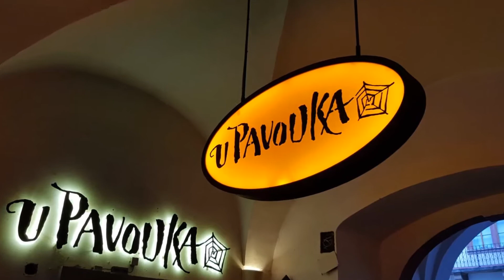Tourist Attractions In Czech Republic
The also Czech Republic known by its short-form name, Czechia, is a landlocked country in Central Europe, well known for its art, music, and literature. Wach my video to explore the most beautiful places of Czech territory.